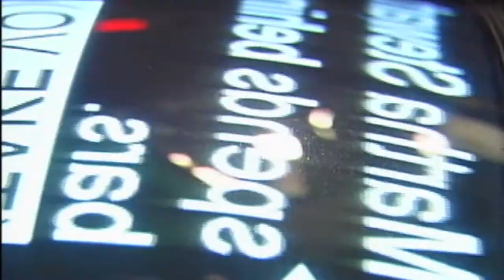Question from the Diaspora: Should I go Back Home or Stay Abroad?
The Caribbean Student Dilemma - Should I Go Home or Stay Abroad now that I am Done with School.